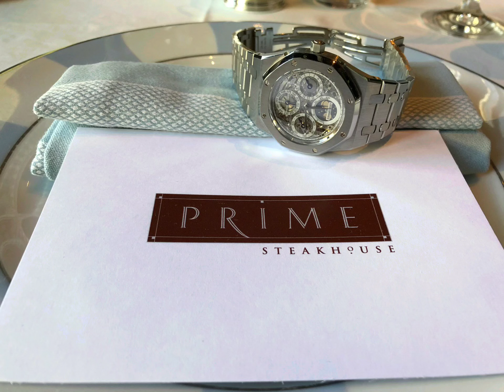Prime Steakhouse A5 Wagyu Filet Mignon and Wild Isle Salmon @ Bellagio July 5th 2021 Las Vegas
A5 Wagyu Filet Mignon, mushroom crusted Wild Isle Salmon, fresh oysters, foie gras at Bellagio Las Vegas July 5, 2021

-Dr. Ming Woo